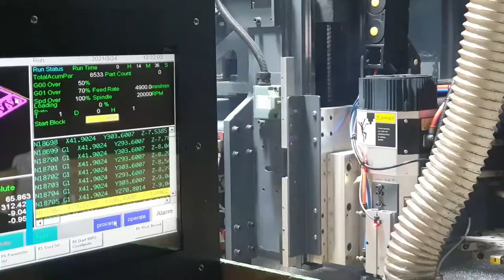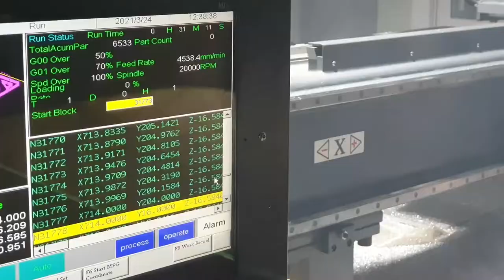우리들팩토리 cnc조각기/라우터 알루미늄 20T 제단 CNC Router, CNC milling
우리들팩토리[Wooridle Factory]
Aluminium 6061 Cutting with Wooridle CNC Router!!

* 모델명(Model Name) : WF-1224A
Italy HSD Spindle 9kW(12H.P.) : HSK63F  MAX 24000REV/MIN
Yaskawa 850W Servo System(Y Axis 850W Dual Drive Motor)
HEAVY DUTY FRAME
All Component have Heat Treatment And Milling by Machining Center!!

- 국내에서 제조되는 기계에 부착될 Z액츄에이터 작업입니다.
- 알루미늄 60계열 제단작업입니다.
- 제단소리 이외의 잡음이 있어 배경음악으로 대체되었습니다.
- 작업 특성상 상세사진이 올라오지 않는 점 양해 부탁드립니다.
- 조도를 확인할수 있는 사진을 첨부했습니다.
- 모든 문의는 블로그를 통해 받고있습니다.(비밀댓글) 유튜브 공개댓글은 개인정보 유출의 위험이 있기 때문입니다.